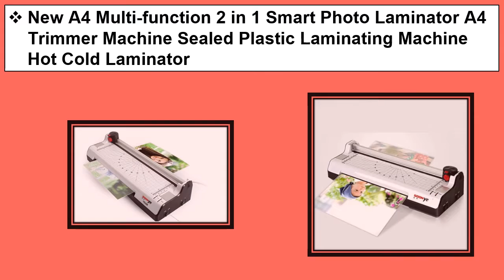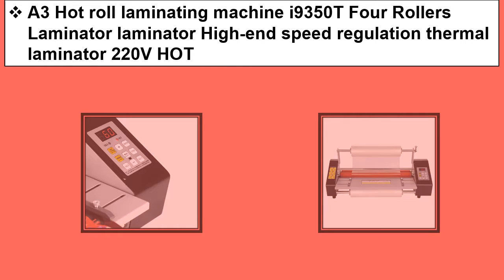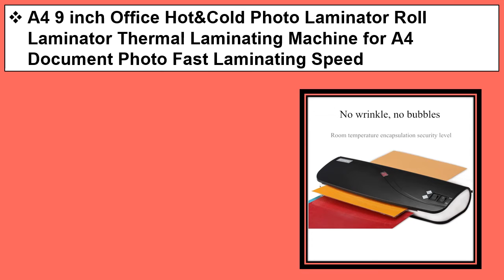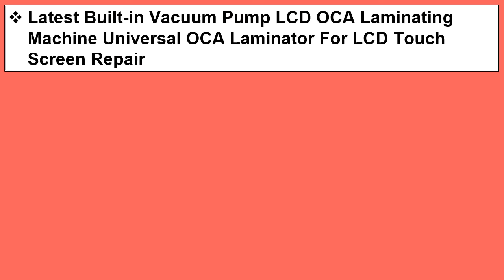Top 5 Best Laminators In 2021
1. Latest Built-in Vacuum Pump LCD OCA Laminating Machine Universal OCA Laminator For LCD Touch Screen Repair

2. A4 9 inch Office Hot&Cold Photo Laminator Roll Laminator Thermal Laminating Machine for A4 Document Photo Fast Laminating Speed

3. A4 Photo Paper Hot and Cold Thermal Laminator Machine Quick Warm-up Fast Laminating Speed with Pouch Board EU Plug

4. A3 Hot roll laminating machine i9350T Four Rollers Laminator laminator High-end speed regulation thermal laminator 220V HOT

5. New A4 Multi-function 2 in 1 Smart Photo Laminator A4 Trimmer Machine Sealed Plastic Laminating Machine Hot Cold Laminator